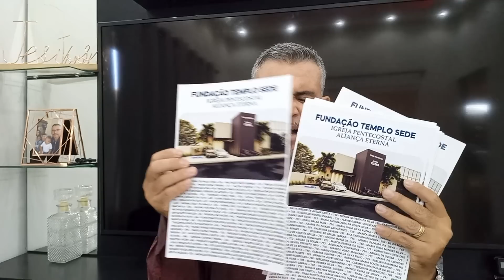ORAÇÃO DO DIA 23 DE MAIO - BISPO EDERSON VIEIRA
Oração do dia todos os dias as 06:00 da manhã 🙏🏻

Deixe hoje Deus te usar, copie o link deste vídeo e envie para 7  contatos do seu WhatsApp. Essas pessoas serão abençoadas e você receberá dupla honra por cada compartilhamento🙏🏼
Para você ter um bom acompanhamento se inscreva no canal, ative o sininho🔔 para todas a notificações e clique no gostei👍🏻 e deixe sempre o seu pedido de oração nos comentários💌.
Deus abençoe a sua vida, casa, e família, muito obrigado paz e graça a você.
Bispo Ederson Vieira
📢 Seja um apoiador:
Para Contribuição
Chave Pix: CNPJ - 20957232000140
Caixa Econômica Federal
Agencia 0304
Operadora 003
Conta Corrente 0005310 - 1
Igreja Aliança Eterna